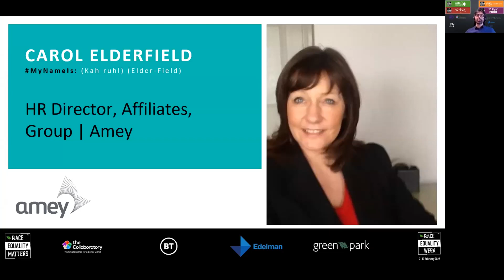Carol Elderfield from Amey interview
Carol Elderfield talks about how Amey made changes to support promotion and progression of ethnically diverse employees.